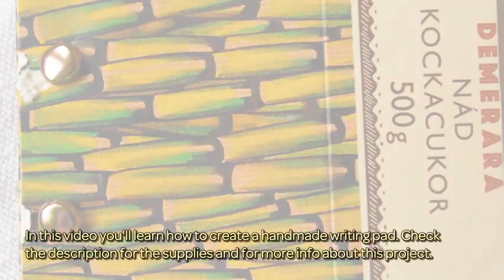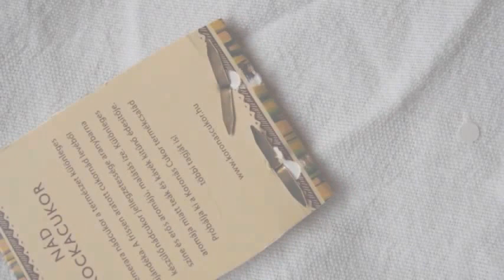Create a Handmade Writing Pad - DIY Crafts - Guidecentral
About this DIY project:
- Title: Create a Handmade Writing Pad